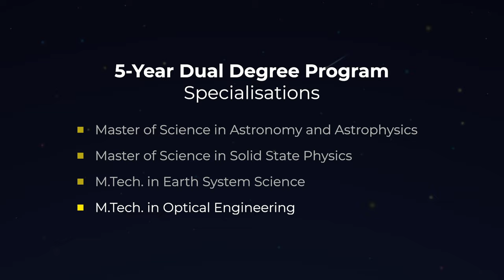IIST Admission | Indian Institute of Space Science Technology | IIST Courses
IIST Admission | Indian Institute of Space Science Technology | IIST Courses | Career Guidance| Sreevidhya Santhosh

1. IIST  - Admission process
2. Indian Institute of Space Science Technology
3. Location of IIST
4. Exams to get admissions in IIST
5. Courses in IIST
6. Eligibility to get admissions in IIST

If you are a confused soul in understanding your career aptitude🤔 participate in our Telegram contest👇One lucky contestant will win 🥳a CAREER APTITUDE TEST📝 and a 30 mins ONE ON ONE SESSION WITH Ms.SREEVIDHYA SANTHOSH ✌️ for participating in the contest.

Please do watch, enjoy and give your valuable feedbacks.